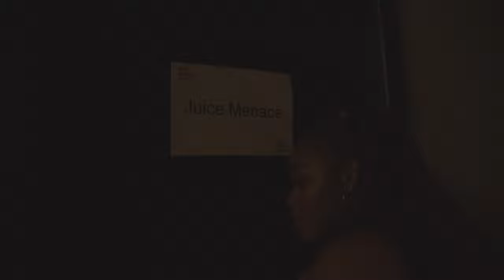Mad About Bars or Next Up? | Moments at size? Sessions Festival